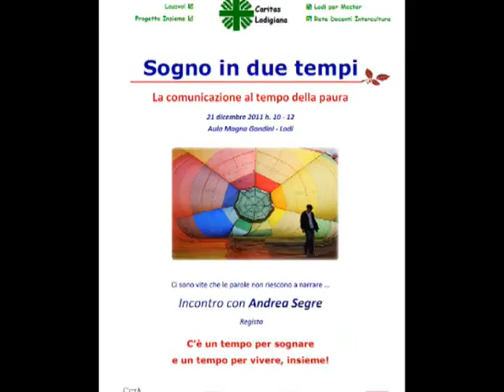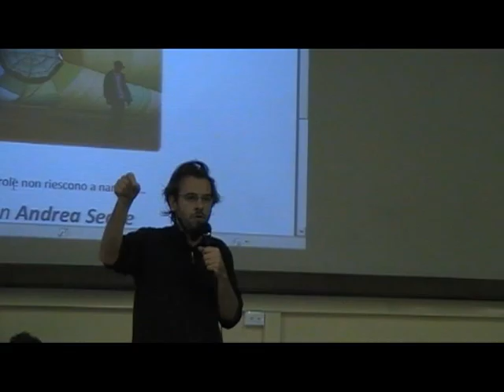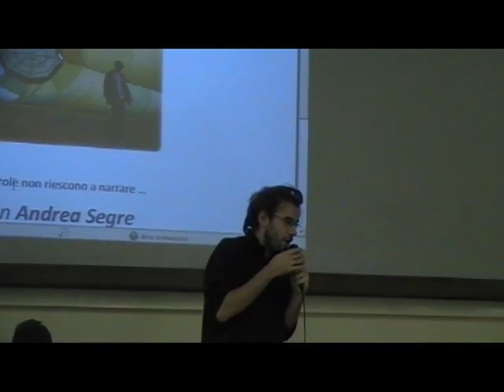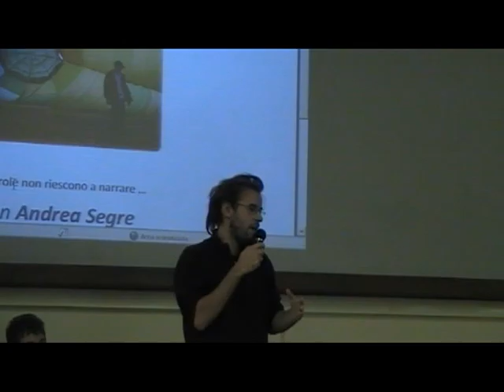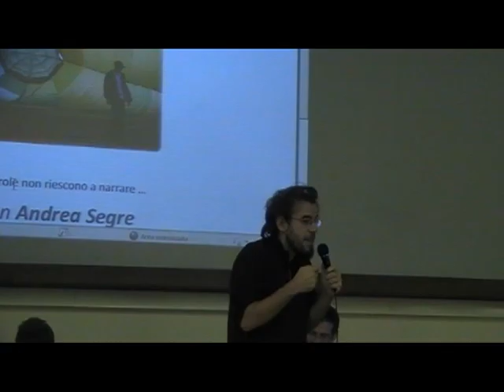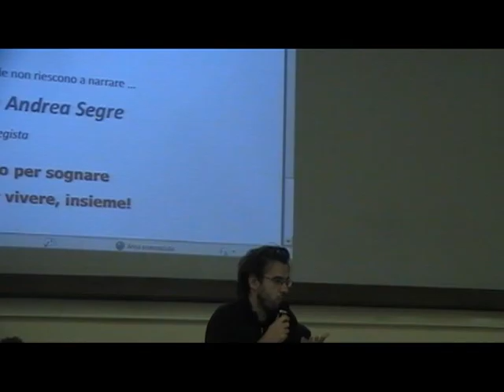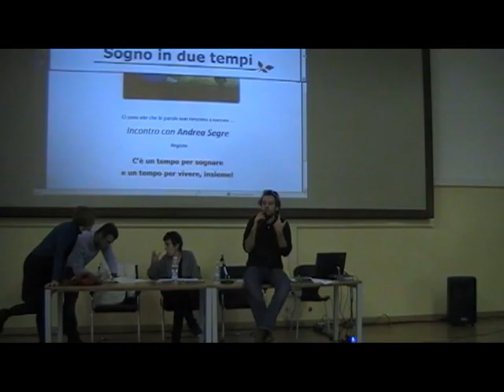Sogno in 2 tempi 20111221 04 Andrea Segre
Sogno in due tempi. Quarta parte dell'incontro del 21 dicembre a Lodi, con la partecipazione di 200 ragazzi di 8 istituti superiori del Lodigiano.
Ospite dell'incontro: Andrea Segre